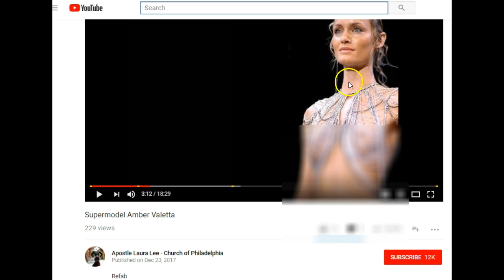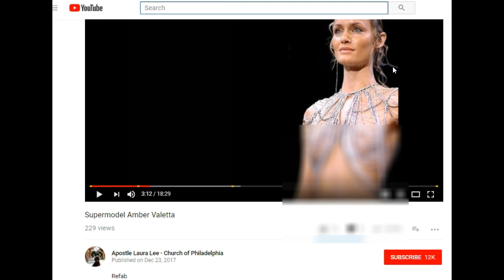APOSTLE LAURA LEE BAPHOMET SATANIC ILLUMINATI NWO TRANSGENDER AGENDA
LAUGHTER IS MY GIFT TO YOU!!!  TO ALL  WHO TAKE THERE PRECIOUS TIME TO WATCH ...I HOPE THIS MAKES YOU LAUGH lol I PRAY YOU ARE BLESSED !!!  love rose..